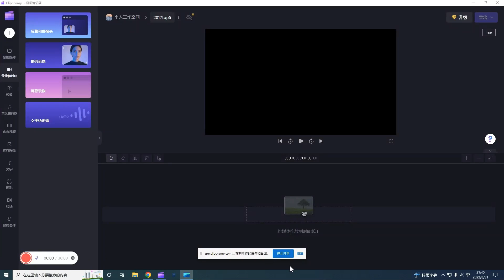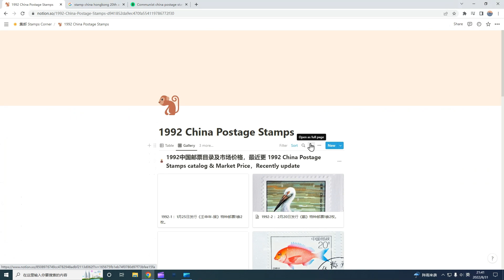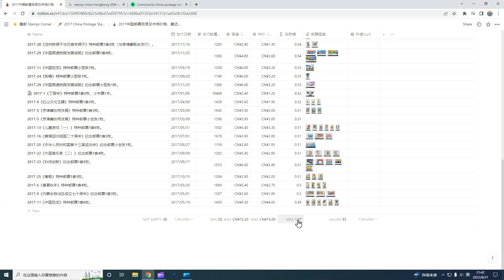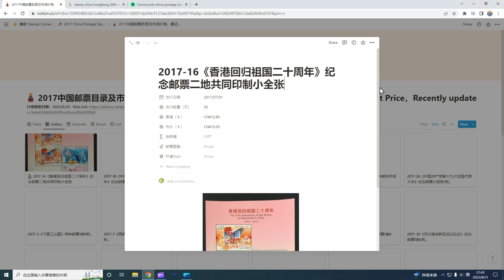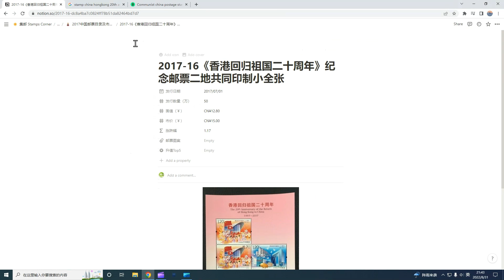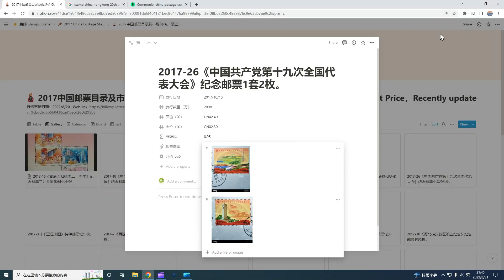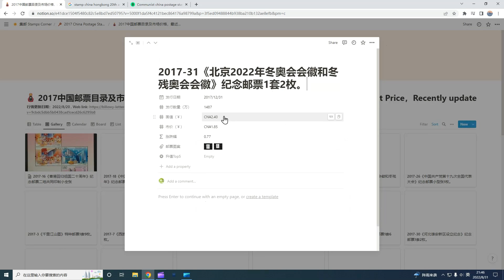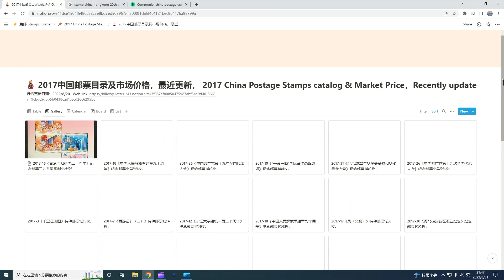(2017) Top 5 China stamps, 中国2017年邮票升值前5套。stamps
此视频使用Clipchamp制作